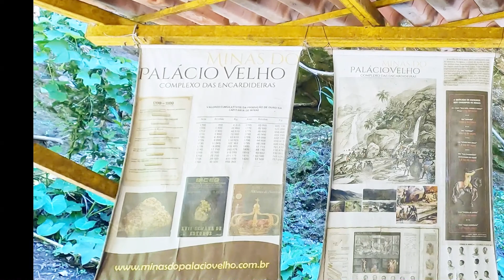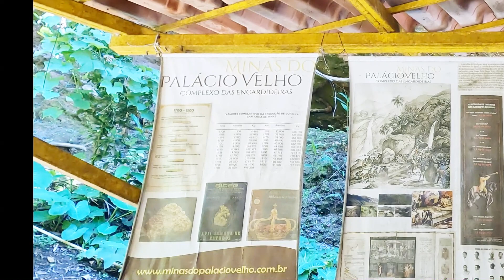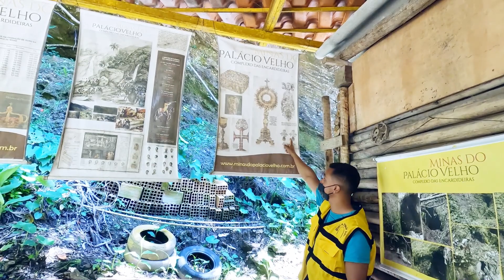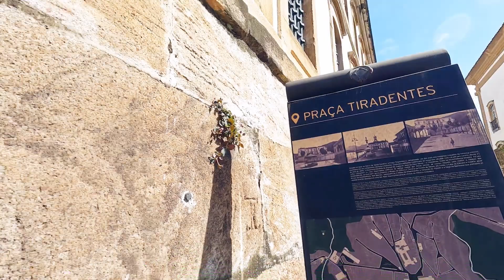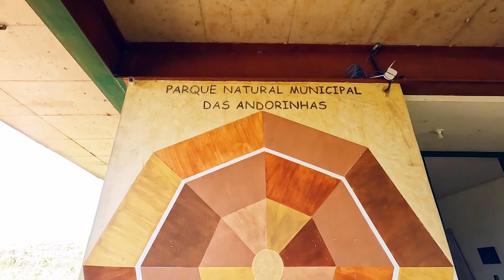#47 - Um passeio por Ouro Preto - Minas Gerais - Tô na Vida! com Lucas Pinheiro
Neste passeio pela cidade histórica de Ouro Preto, tive a oportunidade de conhecer uma mina e um pouco da história das pessoas que foram exploradas nesses locais.

Também pude conhecer a igreja São Francisco de Asís, onde também esta o Museu de Antônio Francisco Lisboa, popularmente conhecido como Aleijadinho. Um passeio pela cidade e uma breve visita a alguns pontos turísticos. Os museus estavam todos fechados por conta da pandemia.

Para finalizar essa viajem por Ouro Preto, fui conhecer o Parque Natural Municipal das Andorinhas.

Ouro Preto é uma cidade histórica rica em cultura, arquitetura, história e com um povo pra lá de hospitaleiro.

ADOREI!

Quer participar dos quadros COMPARTILHANDO HISTÓRIAS e/ou TO NO MUNDO?
Ah! Envia também o seu whatsapp. Se sua história for selecionada eu mesmo entrarei em contato com você. ;)